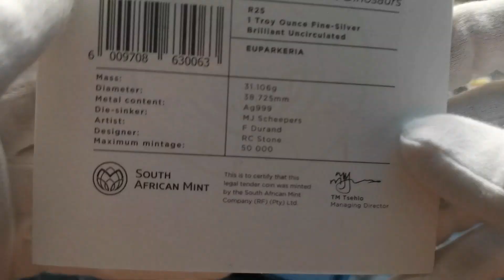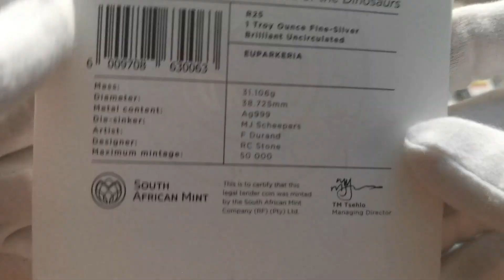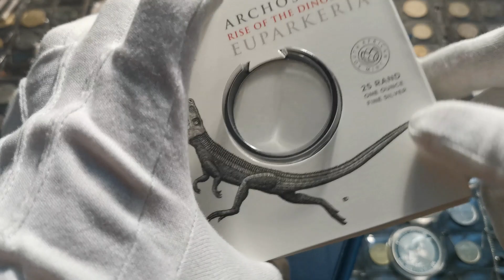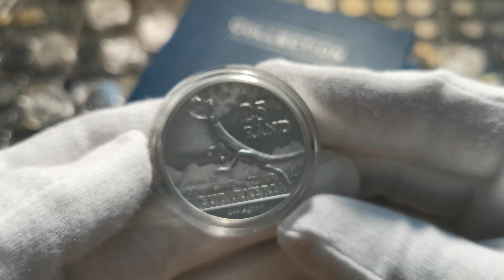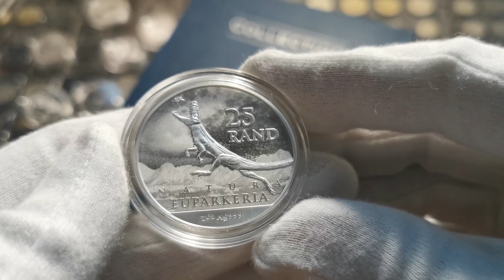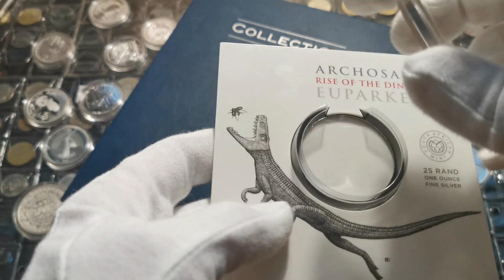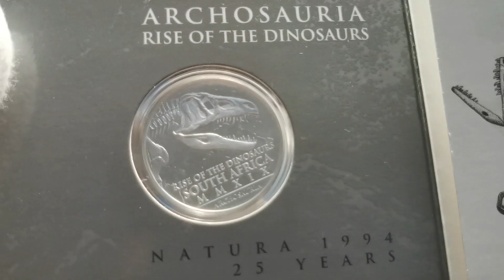Классная инвестиционная монета ЮАР! Эупаркерия!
Смотрим на серебряную инвестиционную монету ЮАР - Эупаркерию!

Давайте взглянем на серебришко из моей коллекции монет, дорогие друзья) Сегодня на обзоре серебряная инвестиционная монета ЮАР. Из серии "Эра динозавров". 1я монета в серии была начеканена тиражом в 50 тысяч штук и изображена на ней доисторическая ящерица - Эупаркерия! Мне дизайн монеты очень понравился, считаю ее отличным пополнением коллекции!